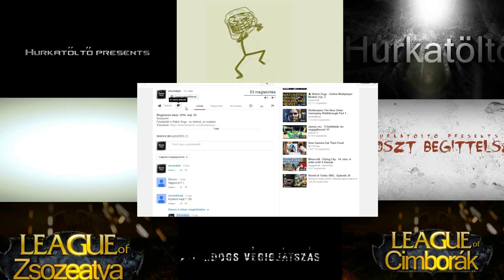The Forest v0.03 Update [Szerintem]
Sziasztok!
Itt az ideje hogy kicsit foglalkozzunk az updat-el,jó mulatást